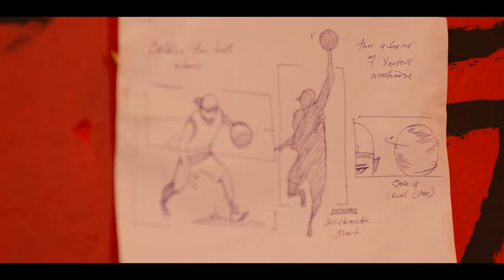U decide Nutty Neithan,eezy and Naava Grey